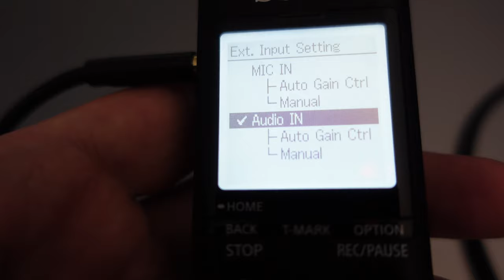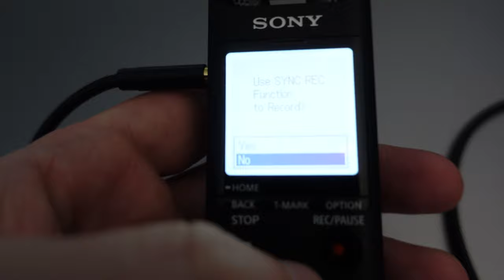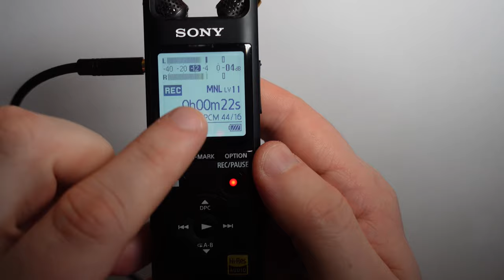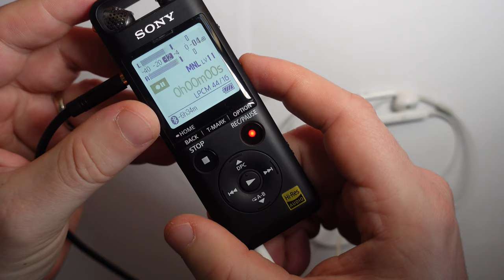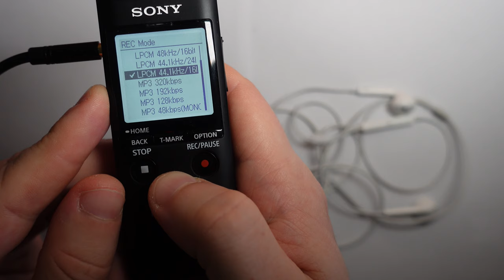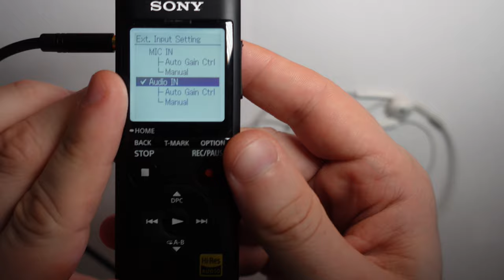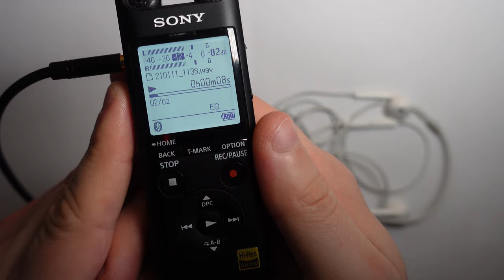MacBook Pro - How to drag high quality music from your Mac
Manual how to download music from Macbook in high quality. You can also download music from different Laptops. Just plug the Jack cable into the headphone jack or audio OUT jack. Record a voice or sound straight away while listening to it. External recorder for MacBook and Laptop which has high quality up to Hi-Res.